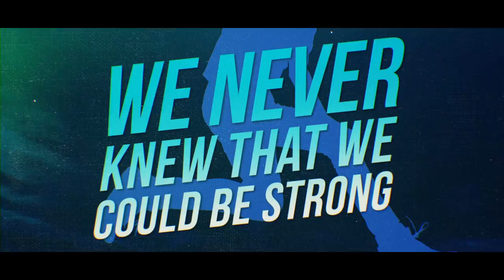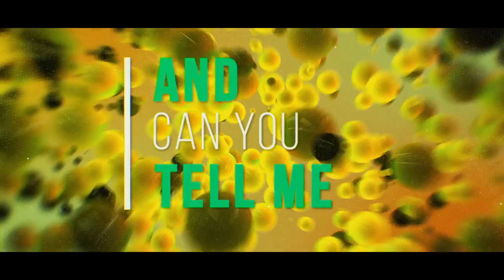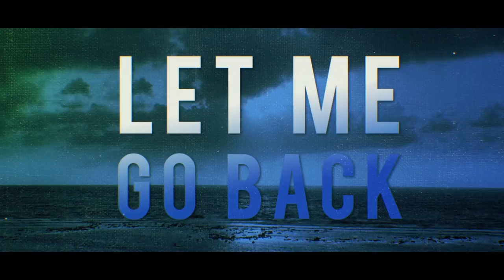Fenix, Lisa Williams - California Sun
From Carrillo Music: California Sun - Official Lyric Video - Fenix & Lisa Williams